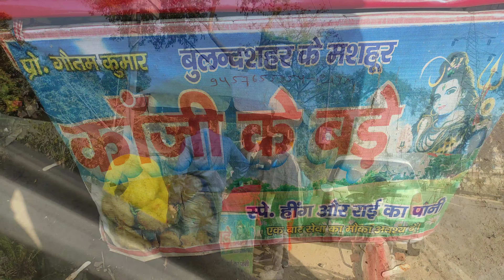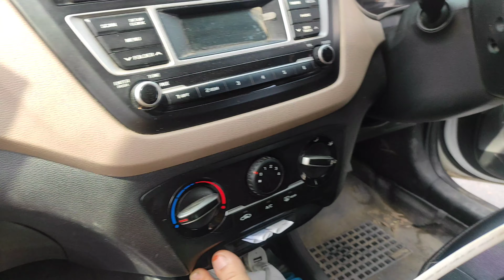गुड कैसे बनता है | Humare Gaon ka vlog | vlog by shabana